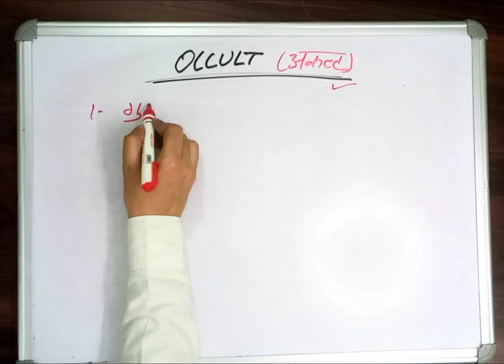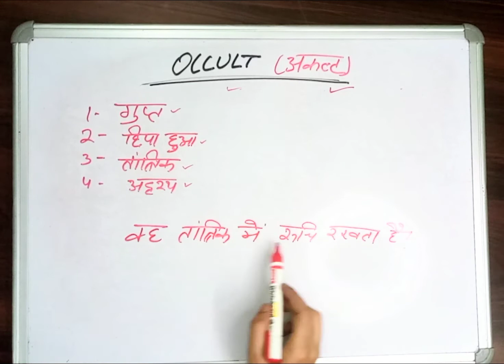Occult meaning in Hindi | Occult ka kya matlab hota hai | daily use English words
इस वीडियो में आप Occult का हिंदी में मतलब समझेंगे और साथ में Occult  का pronunciation भी सीखेंगें यानि की आप Occult के अर्थ के साथ साथ ये भी सीखेंगें की Occult को कैसे बोले या Occult को बोलने का सही तरीका क्या है

Let’s learn Hindi Meaning of Occult

Occult meaning in english

Occult Meaning in Hindi हिंदी में मतलब

Hindi Translation of Occult

Occult Meaning in Hindi Occult का मतलब हिंदी में

Occult Meaning in Hindi, Definition of Occult in Hindi

Occult Meaning Hindi Matlab Kya Hai Translate

Occult का हिंदी क्या होता है

Occult meaning in Hindi and English Occult का अर्थ हिंदी एवं अंग्रेजी में Occult definition in Hindi and English, Occult की परिभाषा हिंदी एवं अंग्रेजी में, Occult का मतलब, Occult माने क्या, Occult mane kya, Occult  ka matlab This video is showing answer of Occult  What is meaning of Occult in Hindi? इस video पर प्रश्न  Occult का मतलब हिंदी में क्या होता है? का उत्तर दिया गया है|, This video is showing answer of Occult What is meaning of Occult in English  इस पेज पर प्रश्न  Occult का मतलब अंग्रेजी में क्या होता है का उत्तर दिया गया है

pronunciation of Occult
English pronunciation of Occult
how to pronounce Occult